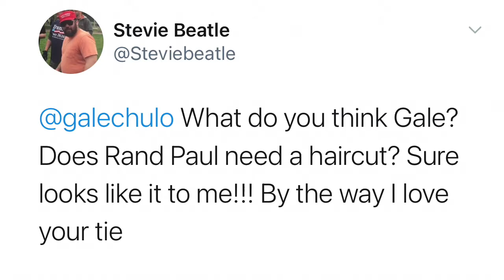Questionable Facts - Rand Paul Needs a Haircut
In today's Questionable Facts we take a question from a twitter follower about whether or not Rand Paul needs a haircut. This one was a wild ride! Hope you enjoy